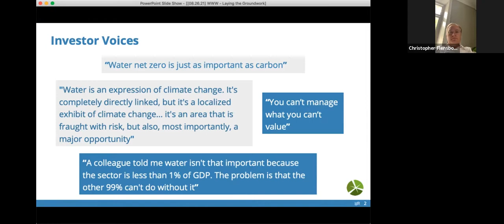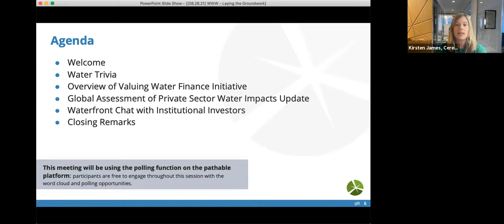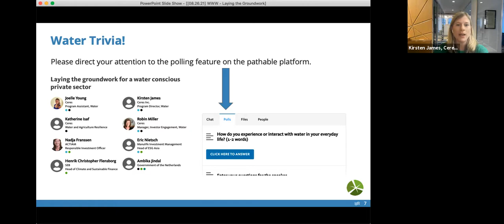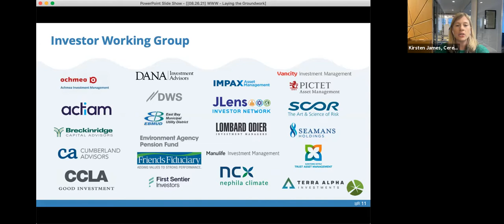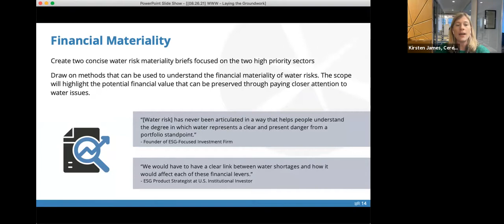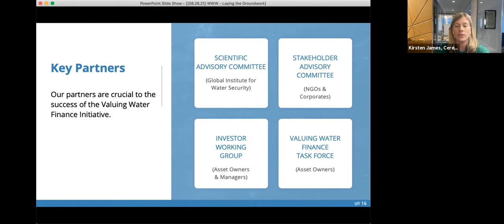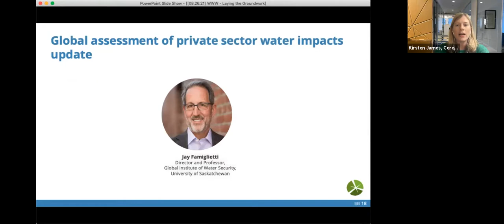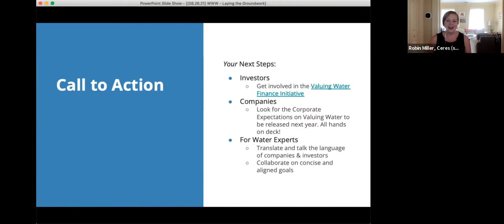Laying the groundwork for a water conscious private sector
This session addresses the problem of valuing water in the private sector. Using interactive elements of polling and word clouds, participants will engage with key findings from research projects and how leading institutional investors and banks are approaching the development of a set of corporate expectations on valuing water.